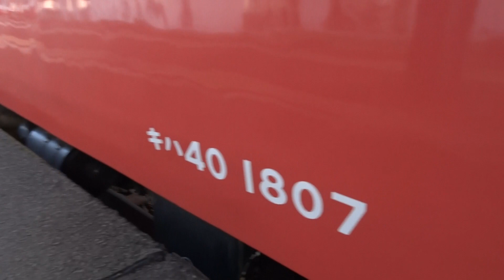【道南いさりび鉄道線】木古内駅にてキハ40 1807の音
北海道新幹線に乗って木古内で下車
乗り換える車両がタラコの1807
短時間ですがエンジン音を収録しました